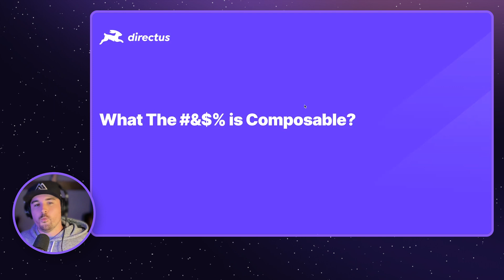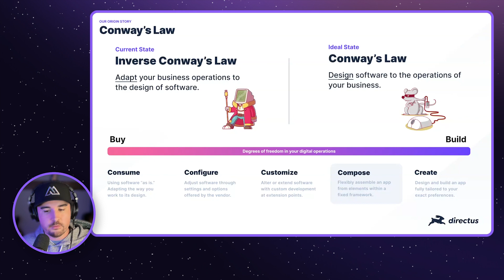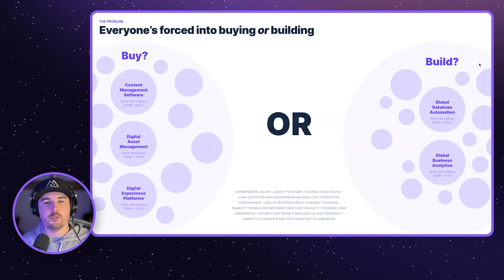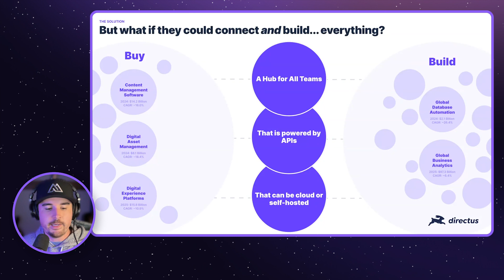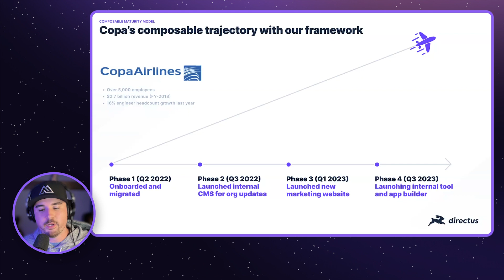What is Composable?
Matt, Director of Demand Generation at Directus, presents a primer on composable, Conway's Law, the three pillars of a composable approach, and the first all-in-one operating system to get you started.

We've already created this as a blog post if you prefer reading